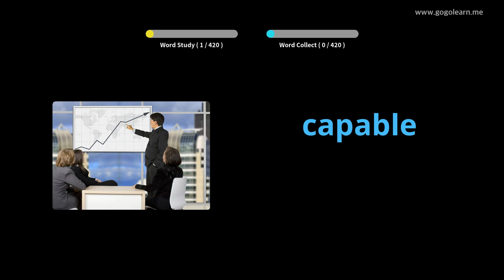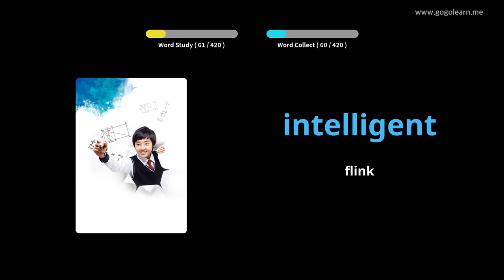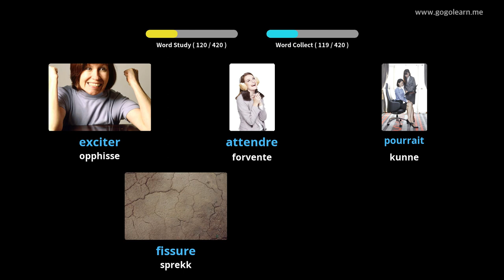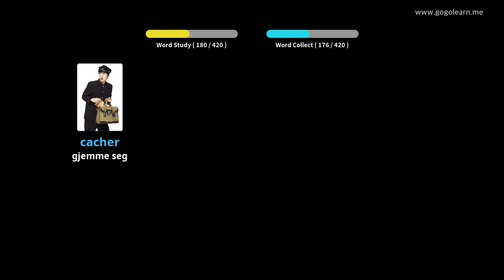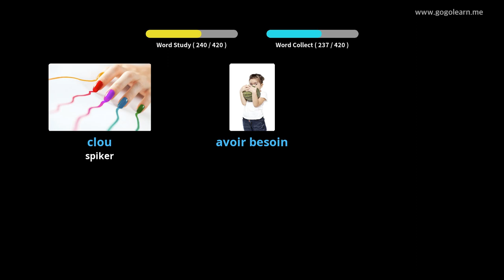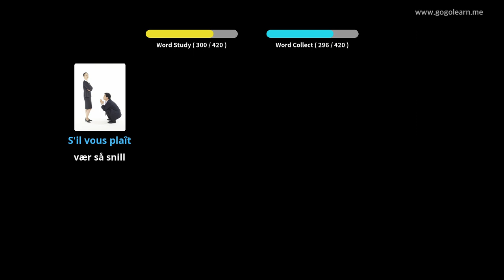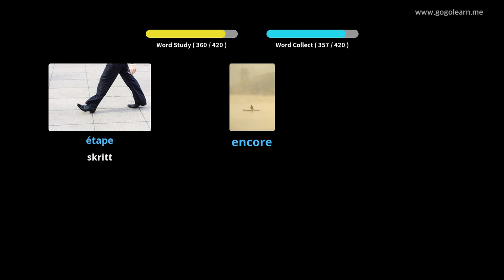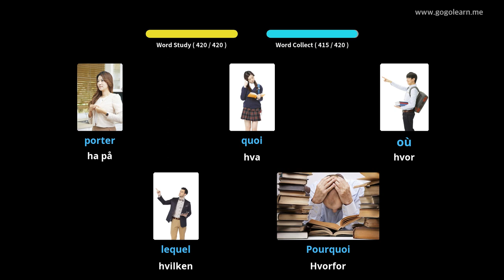Lære Fransk Gjennom Bilder |Fransk Vokabular Ungdomsskole | Golearn